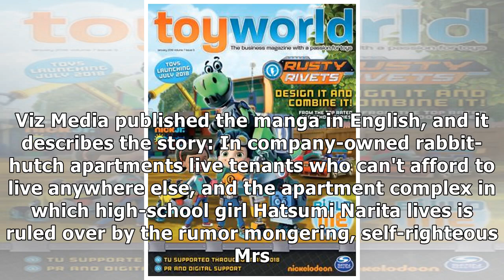Live-Action Hot Gimmick: Girl Meets Boy Film's Music Video Streamed | Fast News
✔ "Virtual singer" Kafu performs theme song for film opening on June 28 The Mantan Web entertainment news website began streaming a music video on Friday for Hot Gimmick: Girl Meets Boy, the live-action film of Miki Aihara's Hot Gimmick manga. The video features the theme song "Yoru ga Furiyamu Mae ni" (Before Night Stops Falling) by "virtual singer" Kafu. Vocaloid producer Iori Kanzaki composed, arranged, and wrote the lyrics for the song. The fil...

✔ You can see the details of "Live-Action Hot Gimmick: Girl Meets Boy Film's Music Video Streamed | Fast News" here: